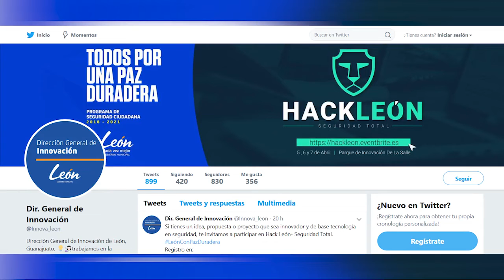ZonaDeEntrevista | Organizadores Hackleón, seguridad total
La Dirección General de Innovación y LAB León nos invitan a Hackleón | Seguridad Total estos próximos 5, 6 y 7 de abril en el Parque de Innovación De La Salle